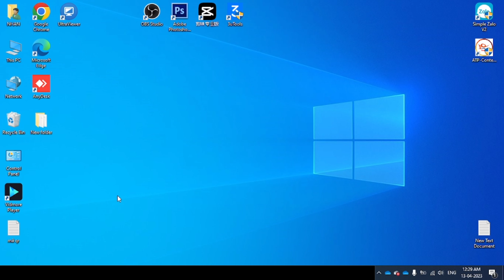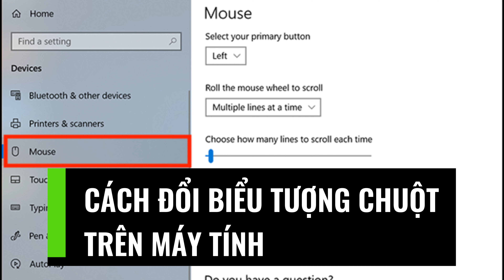Cách đổi hình con trỏ chuột trên máy tính laptop đẹp miễn phí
Cách đổi hình con trỏ chuột trên máy tính laptop đẹp miễn phí. Con trỏ chột trên máy tính có nhiều hình dạng đẹp khác nhau để thay đổi. Cách đổi hình con trỏ chuột trên laptop hay máy tính bàn là giống nhau.

Cách đổi hình con trỏ chuột trên máy tính laptop
1. Mở Window + I
2. Chọn Devices
3. Chọn Mouse
4. Chọn Addtional Mouse Options
5. Chọn Pointers

Sau khi đổi hình con trỏ chuột có thể đổi lại mặc định khi cần. Hình con trỏ chột trên máy tính có nhiều hình dạng khác nhau. Chúc các bạn đổi hình còn trỏ chuột trên máy tính laptop thành công.

Xem thêm thủ thuật máy tính